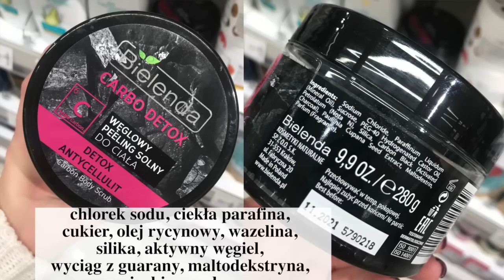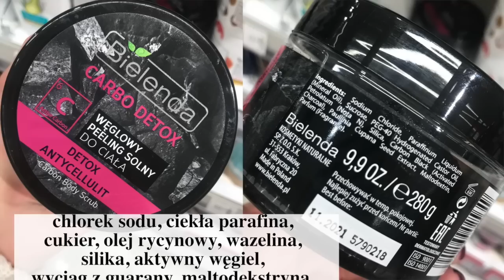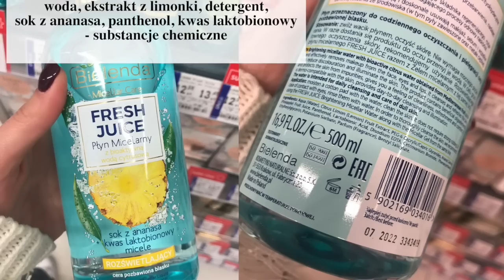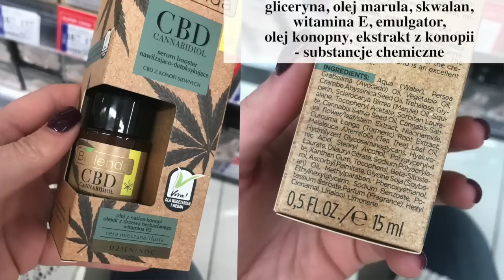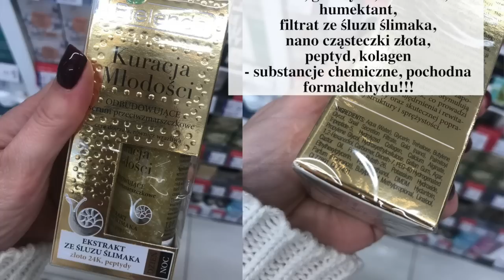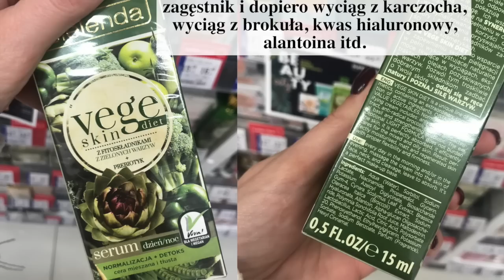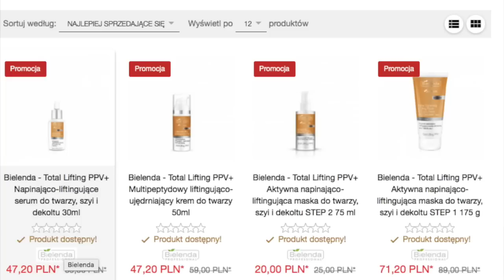BIELENDA - HITY CZY KITY? 🤔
Dziś kolejny film, o który ostatnio bardzo prosiliście. Tym razem pod lupę weźmiemy markę Bielenda i sprawdzimy, czy mamy tu same hity czy znajdą się też jakieś kity.